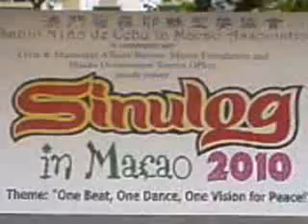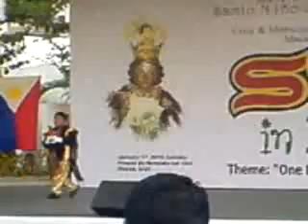SINULOG MACAU 1st CONTESTANT.2010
RATE ME . . .